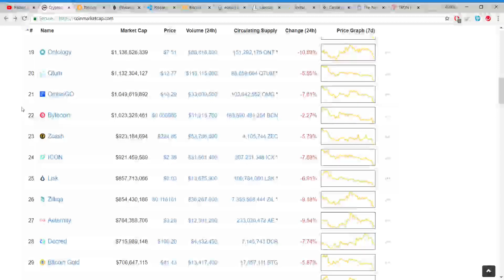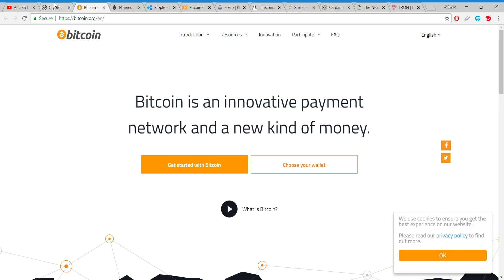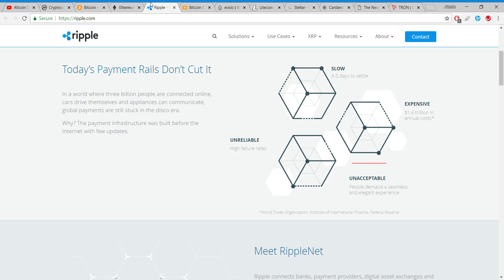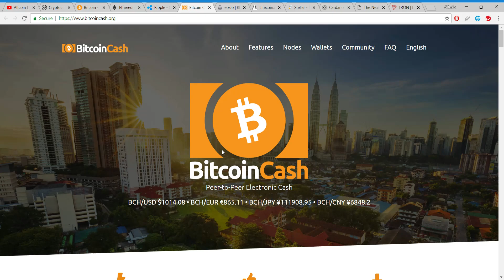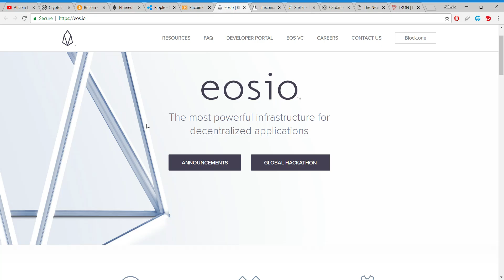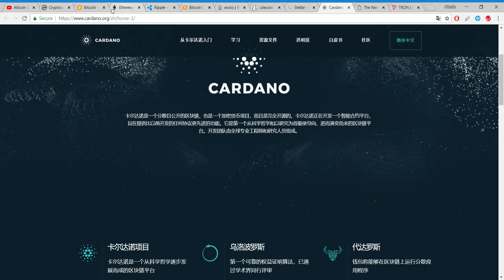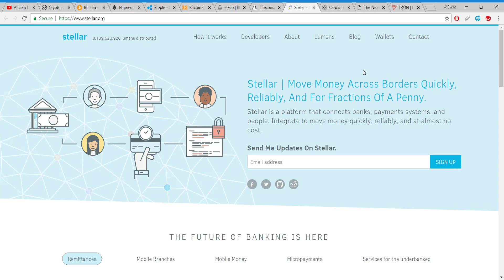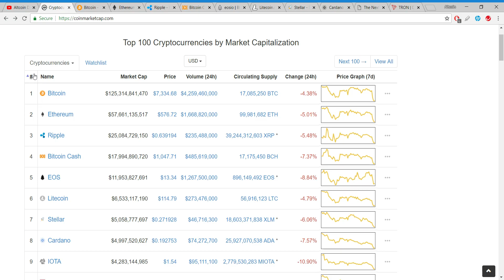Altcoin Crash Course!!! 1-10!!! Bitcoin, Ethereum, Ripple, Bitcoin Cash, EOS, Stellar, Cardano, Tron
Today we tackle the top 10 most valuable cryptocurrencies. This is the start of a new series of videos we are doing where we give you a crash course on what exactly all these altcoins are for. Easy to understand. Simply explained. Watch the video.

altcoin crash course, 1-10, bitcoin, ethereum, ripple, cardano, iota, tron, litecoin, stellar, cardano, eos, bitcoin cash, vs, simply explained, in a nutshell, easy to understand, most valuable, high market cap,